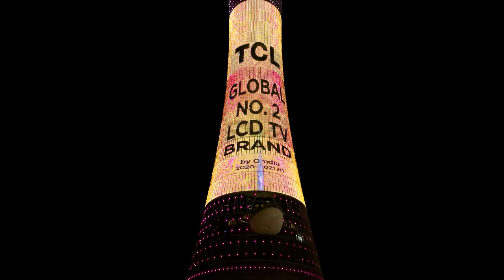Aspire to Inspire Greatness with TCL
TCL Brazil Worldwide partnership displays on Aspire tower (The Torch) at Doha